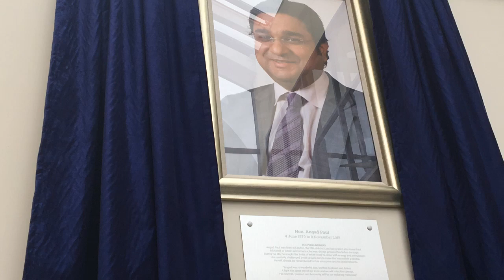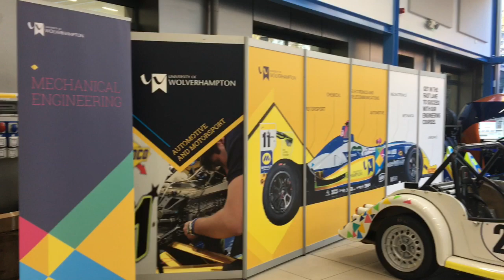Official naming of the Angad Paul Building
The official naming of the Angad Paul Building has taken place at the University of Wolverhampton's Telford Innovation Campus.

The official unveiling was carried out by the University's Chancellor, The Rt Hon. Lord Paul of Marylebone, PC, who tragically lost his son, Angad, in 2015.

Vice-Chancellor Professor Geoff Layer said: "Lord Paul is an exceptional ambassador for the University and the naming of the Angad Paul Building is particularly poignant for him and his family, providing a lasting tribute to their beloved son's life."